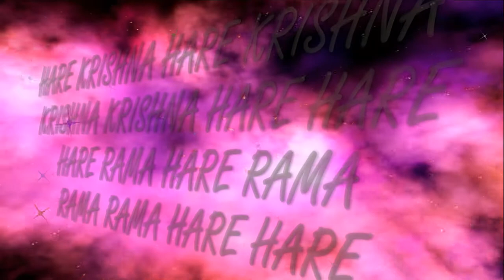2.10.2016 Maha kirtan ISKCON Dnipro Ukraine